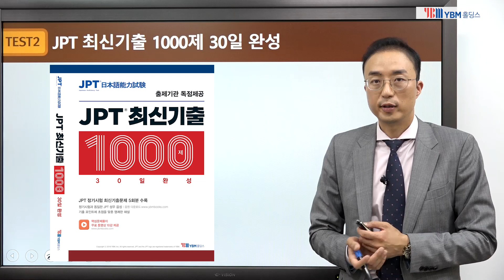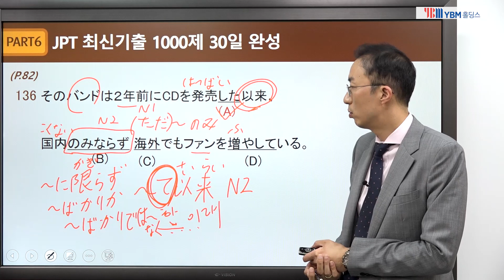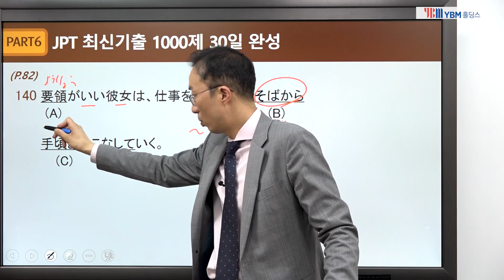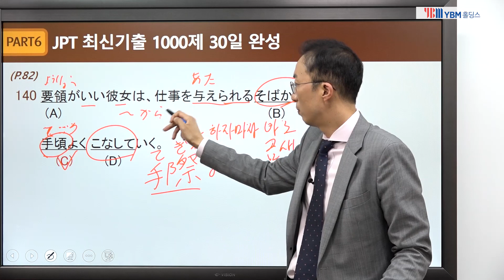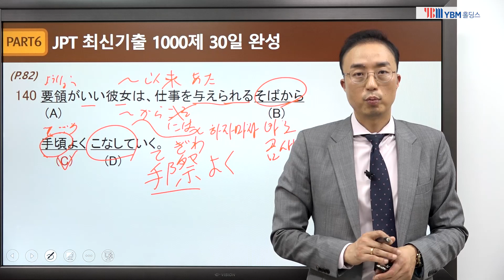JPT 최신기출 1000제 30일 완성(4강) TEST 2-PART6 121, 127, 130, 133, 134, 136, 140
JPT 최신기출 1000제 30일 완성

JPT 출제기관 독점제공!
실제 JPT 정기시험 최신기출 5회분 수록!

핵심문제풀이 무료 동영상 10강
서경원 강사

JPT 정기시험 최신기출문제 5회분 수록
핵심문제풀이 무료 동영상 10강 제공
정기시험과 동일한 JPT 성우 음성
기출 포인트에 초점을 맞춘 명쾌한 해설